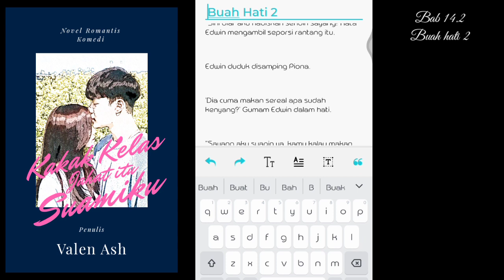Novel kakak kelas jahat itu suamiku bab 14.2 Buah hati 2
Dan nantikan videoku selanjutnya
Dijamin seru dan menarik.

Makasih ya yang udah setia 😘 💕 💞